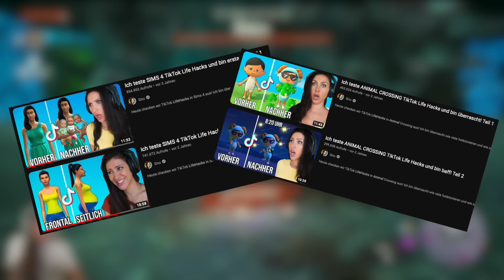Ich teste TikTok Lifehacks von Zelda TOTK und bin sprachlos!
Diese Lifehacks haben es in sich! gezeigt und auch direkt getestet. Dabei gab es auch immer das GNÜtesiegel wenns funktioniert hat! Was haltet ihr von diesen Zelda TOTK Lifehacks? Kennt ihr weitere?

  ►DAS IST DRIN:
-2x RGB Lüfter für hinten und oben
-Windows 10

   SCHREIBTISCH EQUIPMENT
*►Handy Halterung